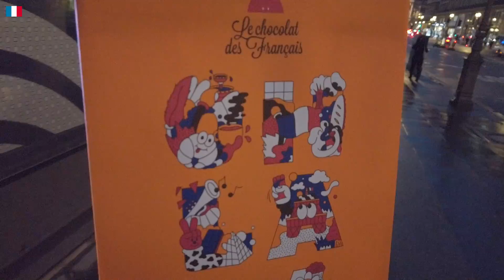【フランス旅】2022#13 夜のパリ散歩！夕刻のオペラ通りを歩き美しいオペラ・ガルニエへ Paris,France Travel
フランス旅2022の旅動画（VLOG）その13です。
夕方から夜にかけて、パリのオペラ通りを歩きます。
ライトアップされらオペラ・ガルニエなど美しい街の風景を紹介します。

◆ホテルステイ動画中心のサブチャンネル「なかののホテル旅」はコチラ

◆管理人の著書
中野康之『そこに世界遺産があるから僕は旅に出る』（風詠社）